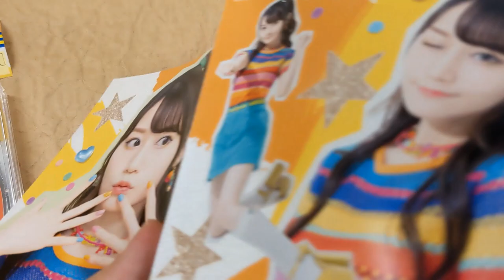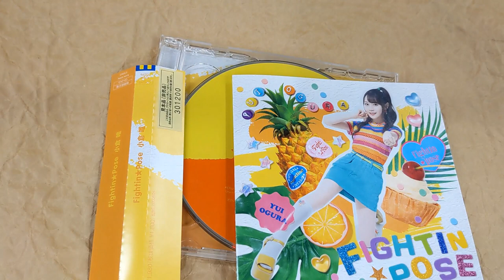[Unboxing] Yui Ogura: Fightin Pose [CD+DVD / Limited Pressing]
[Unboxing] YuiOgura: Fightin Pose [CD+DVD / Limited Pressing]

Description
Yui Ogura to release the 14th single! Featured as an intro theme song for the TV anime series "Jahy-sama wa Kujikenai!" Limited Pressing DVD comes with music videos each for "Fightin Pose" and "Heart Forest" plus "Fightin Pose" making-of footage.

Tracklisting
DISC 1
1
Fightin★Pose
2
ハートフォレスト
3
Fightin★Pose (off vocal ver)
4
ハートフォレスト (off vocal ver)
DISC 2
1
[DVD] 「Fightin★Pose」MUSIC VIDEO
2
[DVD] 「ハートフォレスト」MUSIC VIDEO
3
[DVD] ‹Fightin★Pose›MAKING